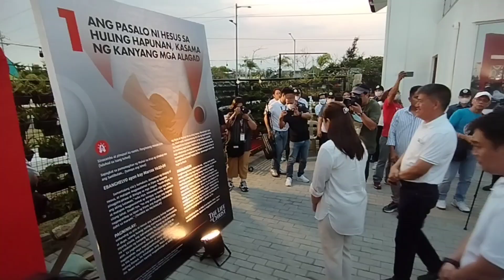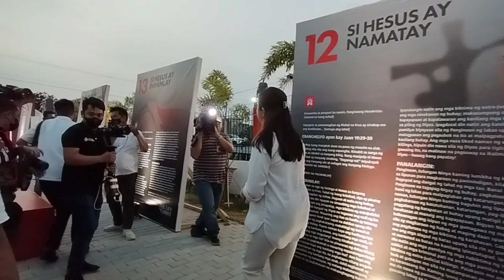the life of christ